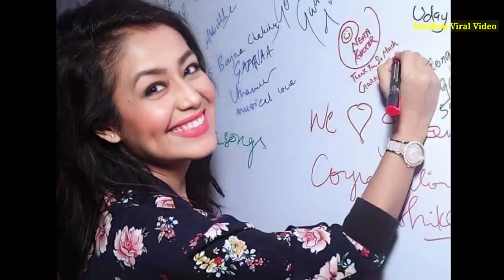বস্তি থেকে কিবাবে শিল্পী হলো | Naha kakkar lifestyle || কতো কোটি টাকার মালিক ?? গোপন তথ্য ফাঁস | Sk